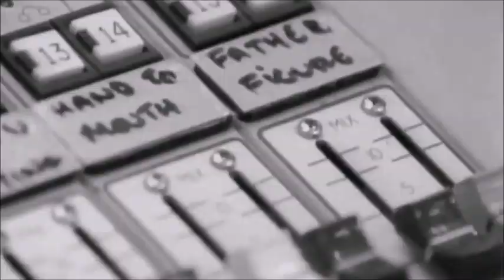George Michael - Hand To Mouth (Live)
This video was made only to pay homage to an artist who passed away prematurely